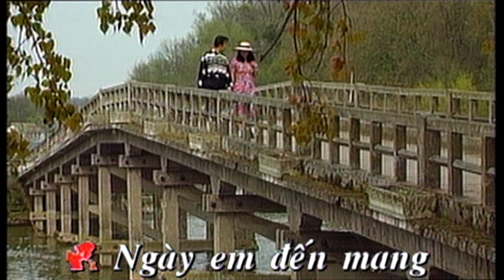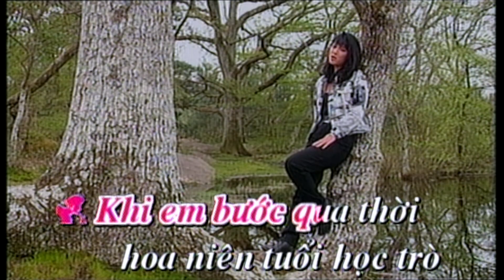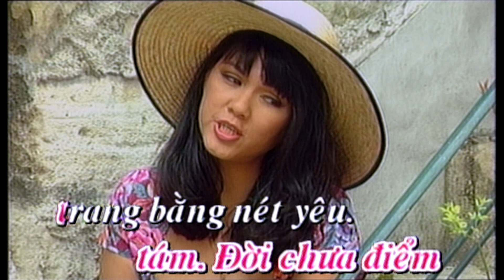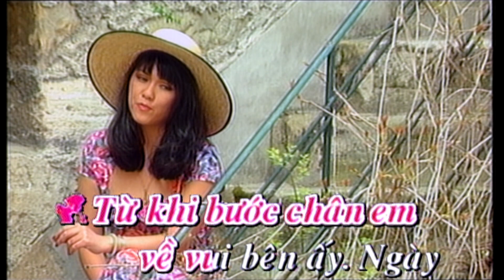Karaoke | Bé Yêu (Chí Tài & Phương Loan)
Bé Yêu (Lam Phương)
Chí Tài & Phương Loan
Paris By Night 28

**Các video trên Thuy Nga Radio Youtube Channel đã được đăng ký bản quyền với YouTube. Vui lòng không sao chép, re-upload dưới mọi hình thức.